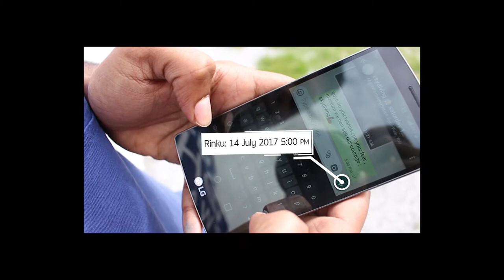Sky Dive - Westerwald Germany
How is that? Surely one of the most incredible experiences of my life.
"360 degree horizons"
I would have never thought in my life that I would do such a thing. Jumping out of the plane. The first thought that ran across my mind was that as a physically entity I am not designed to be here, my existence in that specific space and moment just does not works with the universal law but still I bended them for may be 2 or 3 minutes thus proving that no matter what people or laws tell you, there is still space and time for you to change.
I would highly suggest all who are watching this video, See life is actually very short if you think about it, We never stop to enjoy everything, we just want to rush through every thing and cant get on with what we really suppose to do with our lives, sometimes I get flashes of clarity and for a second I stop and think that this is it, this is my life, I better slow down and enjoy it because one day we all will end up in ground and that would be it ..

Sound Track - Down With Webster - One In A Million (I do not own this track)